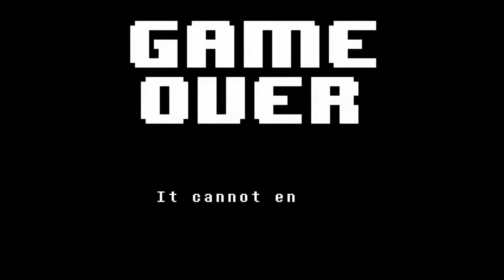Undertale [Ep 16] - Moar Core with Mettaton and friends